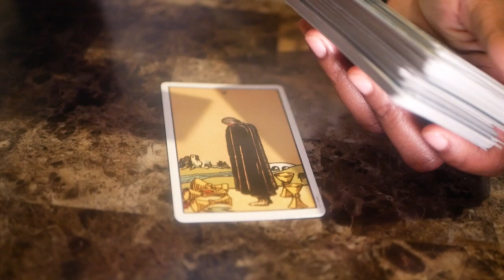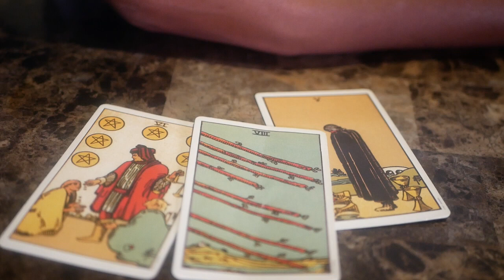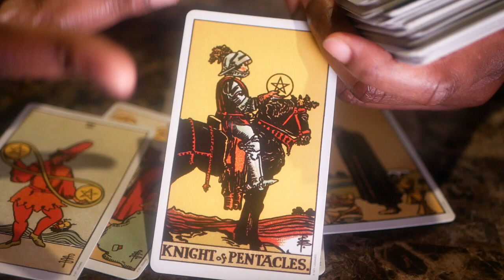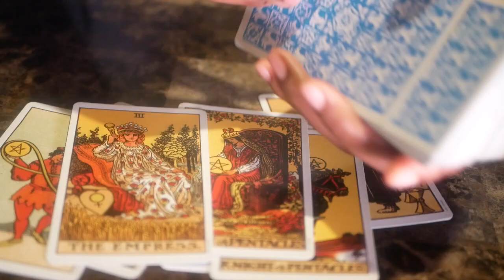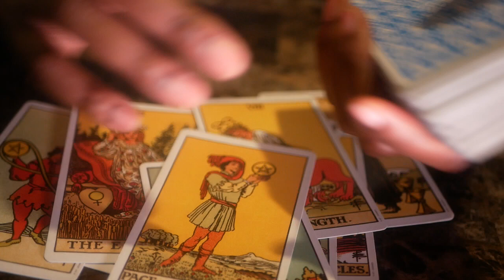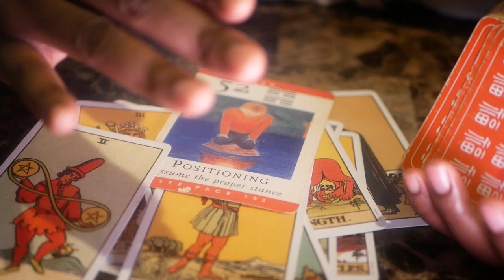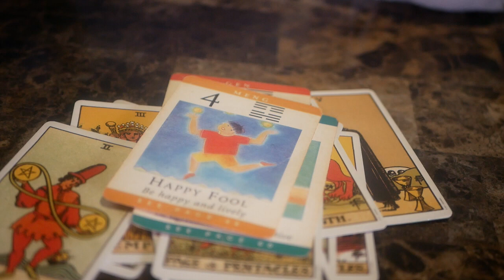CANCER ♋️ IN MOMENTS OF UNCERTAINTY, BREATHE!!!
You are responsible for your own decisions and your own life. Please seek out Medical, Financial or Legal advise with professionals to make personal decisions.